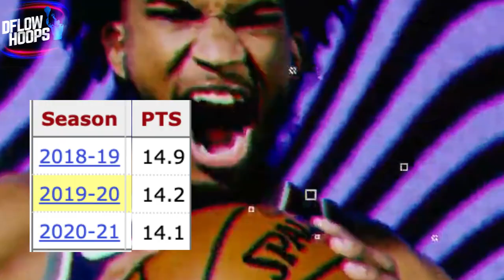Every NBA Teams’ Biggest Hope For The Future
Here’s each of the 30 NBA teams biggest goal for the future. Lamelo Ball becoming a 20 & 10 player is the biggest wish for the Charlotte Hornets, while the Golden State Warriors are hoping that Klay Thompson returns to vintage form. This video shows you for a breakdown of your favorite teams aspirations.